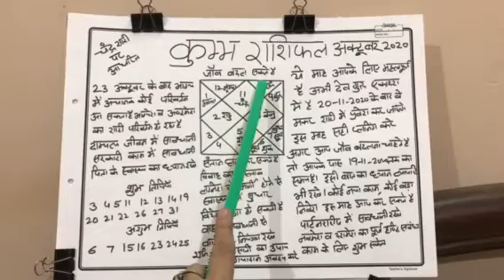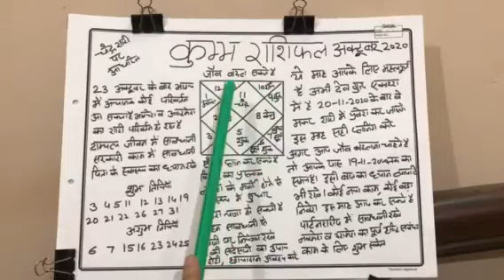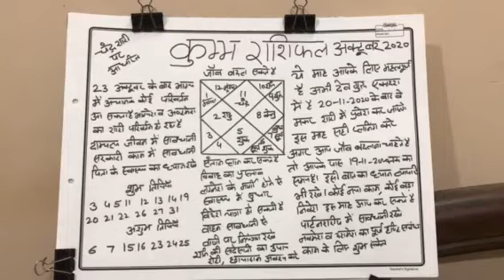कुम्भ राशि october 2020 का राशि फल जॉब बदल सकते है#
चन्द्र राशि पर आधारित है